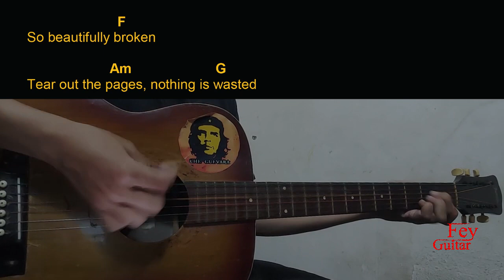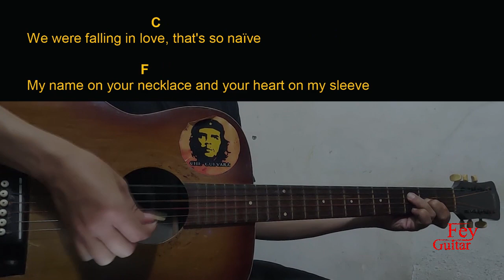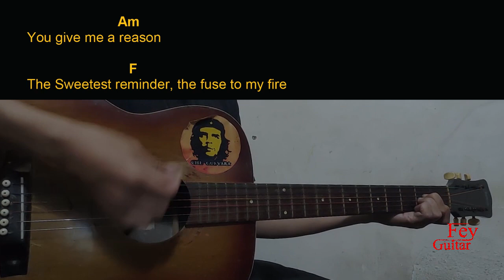Aidan Bissett - Bloom Guitar Chords cover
Song : Aidan Bissett - Bloom

Original Song Link :

Semoga Bermanfaat